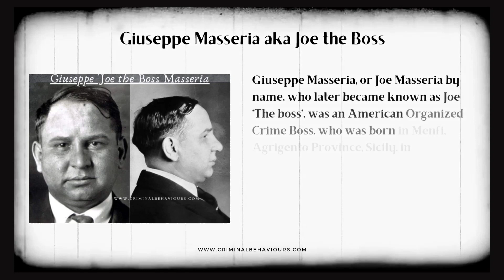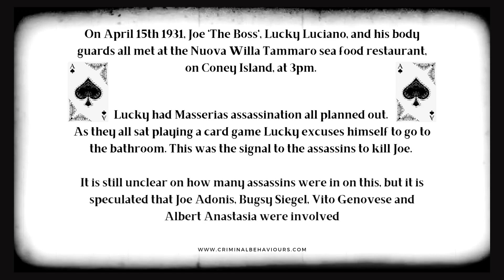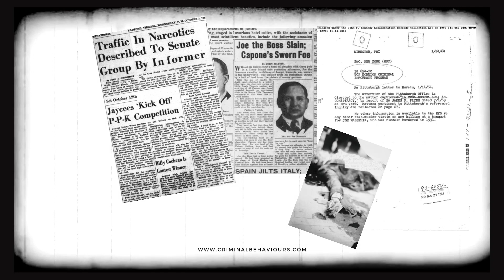Giuseppe 'Joe the Boss' Masseria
Giuseppe Masseria, or Joe Masseria by name, who later became known as Joe 'The boss', was an American Organized Crime Boss.

Born in Menfi, Agrigento Province, Sicily, in 1886. He spent his early life in Sicily where he became involved in crime gaining his first experiences of a life of crime.

Eventually going on to become one of the most well known mafia bosses of all time.

Music Title - Italian Winter